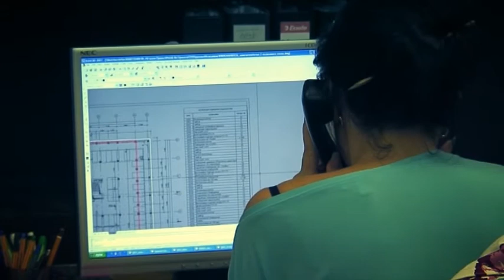Corporate video "RGI - (Rose Group International)"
Корпоративное видео компании RGI (Rose Group International)